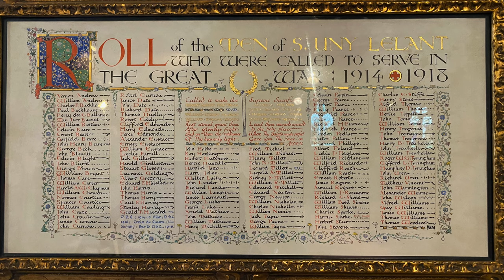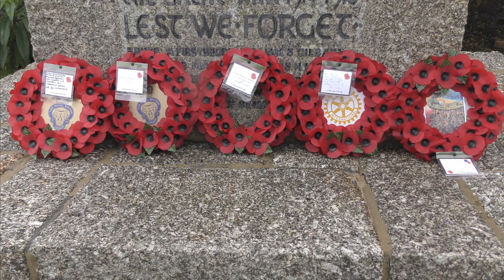THE LIONS OF LELANT - REMEMBRANCE SUNDAY 2021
Roll call of the men of Lelant lost in the World Wars. Seven of these names are on the board in the Carbis Bay Memorial Hall with several also on the St Ives War Memorial.

Following a service at St Uny Church led by Rev. Etienne van Blerk some 50 Lelant residents saw wreaths laid by Deputy Mayor Councillor Suzanne Tanner on behalf of St Ives Town Council, Sheila Percival (St Ives Rotary Club), Sandow Penberthy (The Royal British Legion) and John Chapman for the residents of Roseleigh, who had led a group of volunteers who maintain the Memorial Garden. The memorial was unveiled on 14 May 1921 by Sir Edward Hoblyn Warren Bolitho.